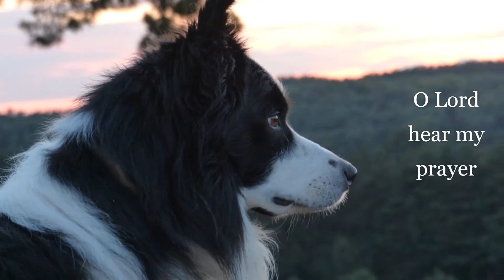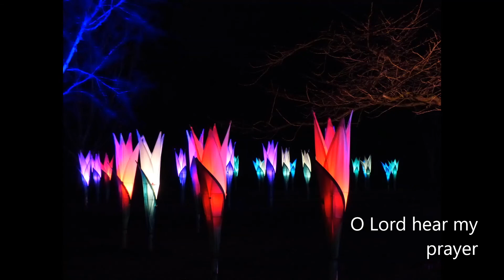O Lord Hear My Prayer